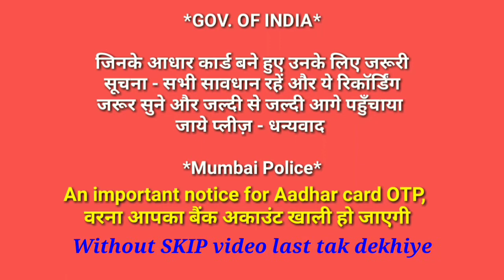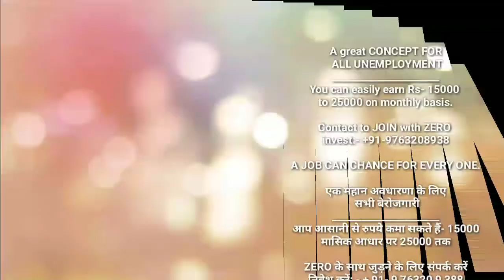An important notice for Aadhar card OTP, वरना आपका बैंक अकाउंट खाली हो जाएगी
*GOV. OF INDIA*

जिनके आधार कार्ड बने हुए उनके लिए जरूरी सूचना - सभी सावधान रहें और ये रिकॉर्डिंग जरूर सुने और जल्दी से जल्दी आगे पहुँचाया जाये प्लीज़ - धन्यवाद

*Mumbai Police*